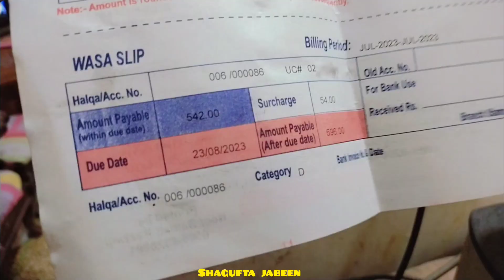Kabhi bhi Grinder mn chamach na chalayin | Shagufta Jabeen Vlogs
Thanks 😊